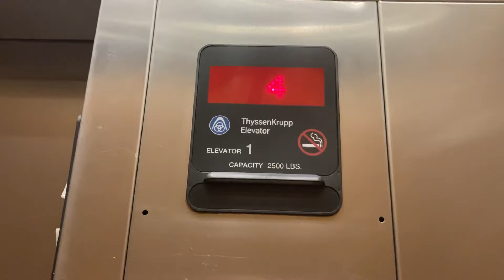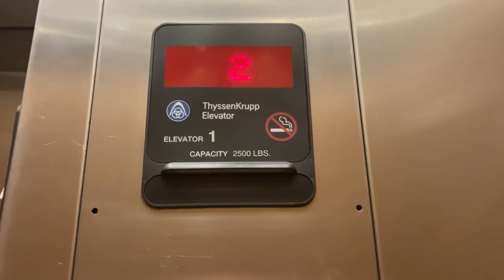ThyssenKrupp Hydraulic Elevator In Fort Lauderdale FL